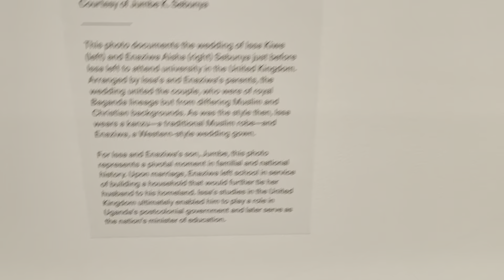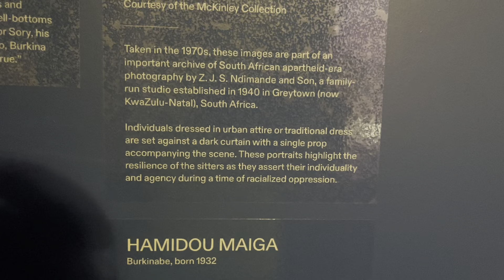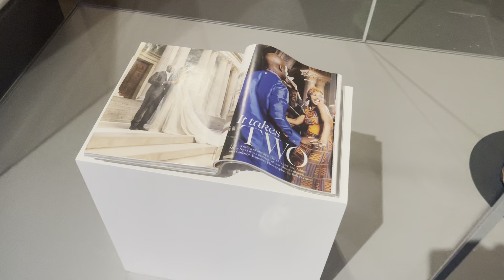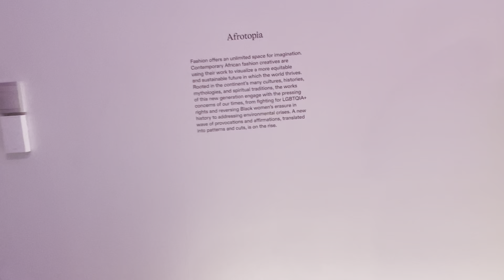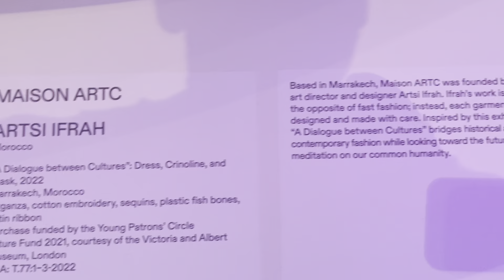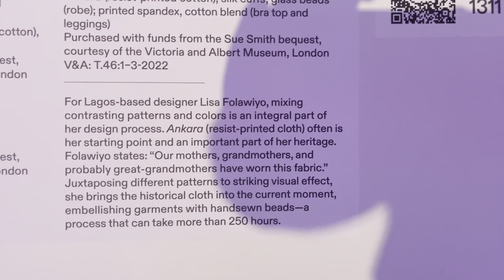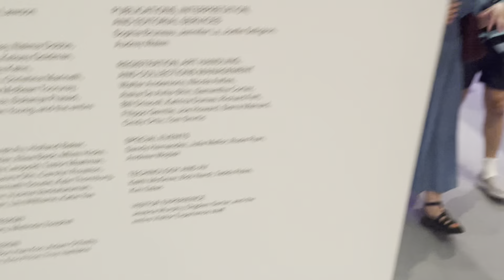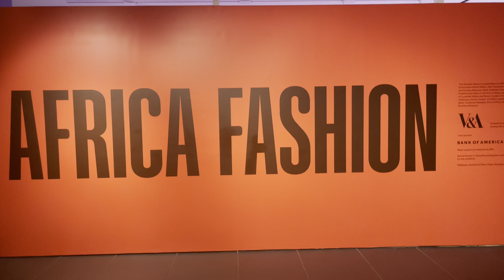Africa Fashion exhibit @Brooklyn Museum 2 - NYC July 8, 2023